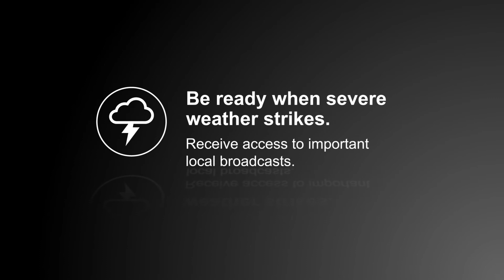57284: GE Enlighten™ HD Color-Changing Antenna - Overview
Light up your entertainment like never before with the GE-branded Enlighten™ Color-Changing HD Antenna with Bias LED Lighting. This innovative, patent-pending antenna backlights your TV while giving you enhanced reception and optimized local HDTV, VHF and UHF channels in full 1080p and 4K Ultra HD. With the antenna mounted inconspicuously atop your flat screen, its backlight provides a soft, steady glow in your choice of bias (white), yellow, aqua, blue, green, purple or red. The lighting control switch lets you choose your brightness level and allows you to cycle through each color as a fast strobe or slow fade. Overall, the antenna's backlight is optimal for enhancing picture quality and reducing eyestrain, making it ideal for streamers, gamers or anyone who simply enjoys watching TV in a dark or dimly lit space.